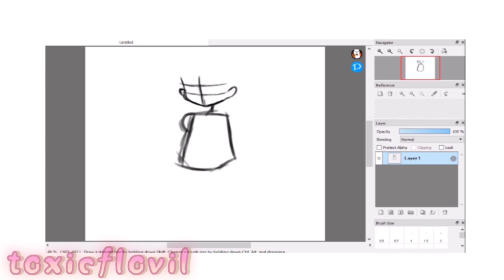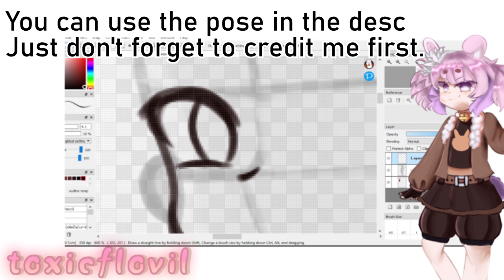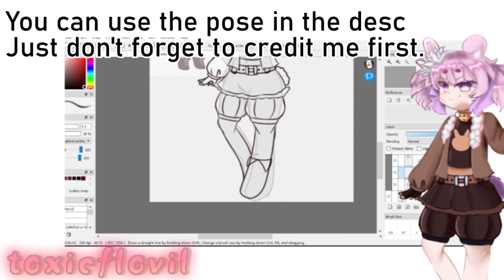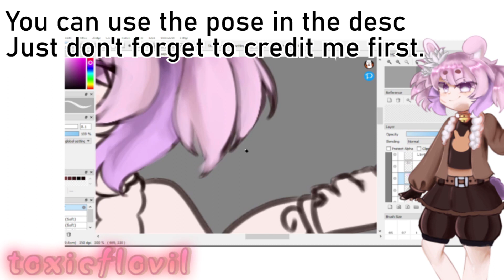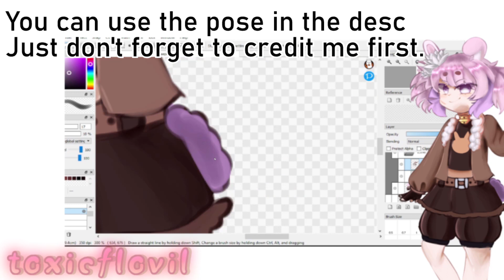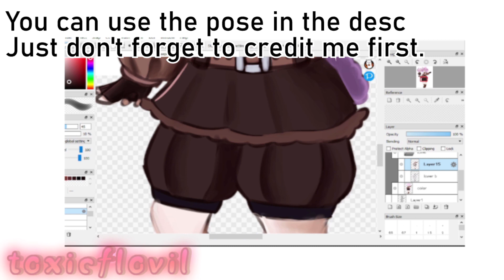Pose Trend ¶ { Gacha Club }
Pose & OC (Bibi) - Mine

Alternative is going to the community page yourself!

The thumbnail pose - UnknownSpy
Songs listed in order :
More One Night - Girl's Last Tour ED
Night Snow - Asher Fulero
2:30 AM - ? / DOVA SYNDROME (o7 T_T)